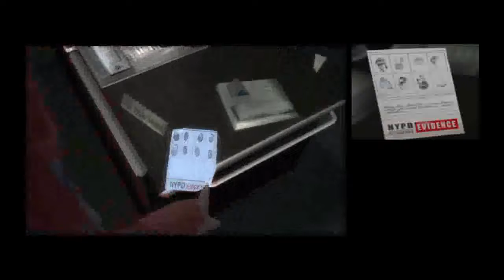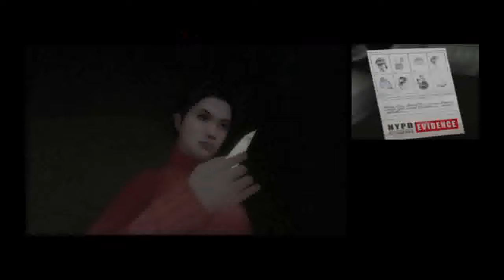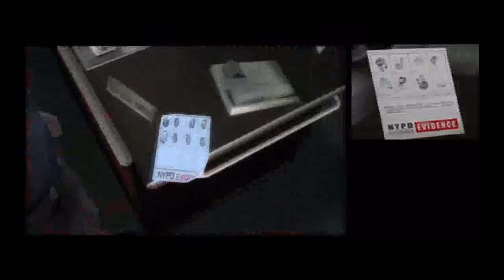Indigo Prophecy Part 33